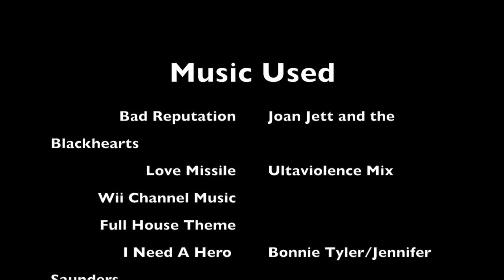Channel Trailer 2021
Welcome to the new era of my channel! I hope you enjoy this silly little video as a means of bringing in the new year. New year, new channel, new me.